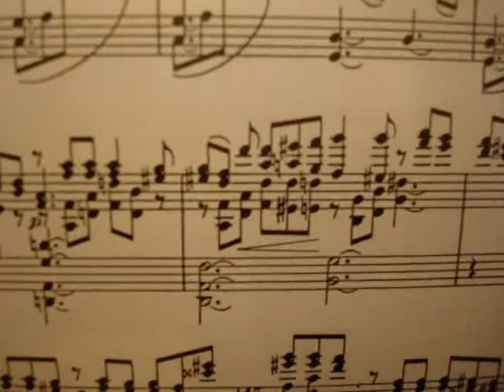Mompou 1er Prélude pour piano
Cette oeuvre méconnue, composée en 1928, initialement intitulée "Una ventana con luz" ("Une fenêtre avec de la lumière"), sert d'illustration au très court-métrage "Visages d'automne" de 2011.
Eric Kullock (photos, montage et piano)
Miniature provenant de Google Images (libre de droits)